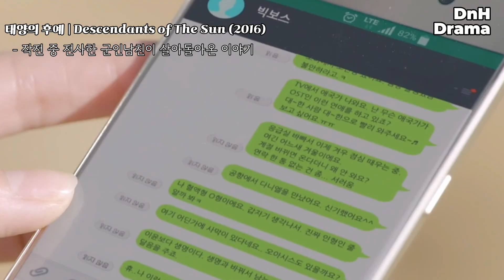전사한 남친이 살아돌아온 이야기 - 태양의 후예 中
적진에서 민간인 구출을 하던 유시진 대위.
유대위는 민간인 구출 후 헬기를 태워 보내고 다음 헬기를 기다리던 도중 스나이퍼의 총에 맞게 되고,  그를 돕던 서상사도 총에 맞아 쓰러지게 됩니다.

그들이 숨어있던 곳은 폭격까지 맞게 되고 결국 전사자로 처리됩니다.

그렇게 전사 통지를 받게되는 강모연 선생. 그녀는 유대위를 잊지 못하고 그의 기일에 그를 기리기 위해 그가 사망했던 작전지역 근처에 봉사활동을 갑니다.

그곳에서 돌탑을 쌓던 모연은 갑작스런 유대위의 무전을 듣게 되는데...